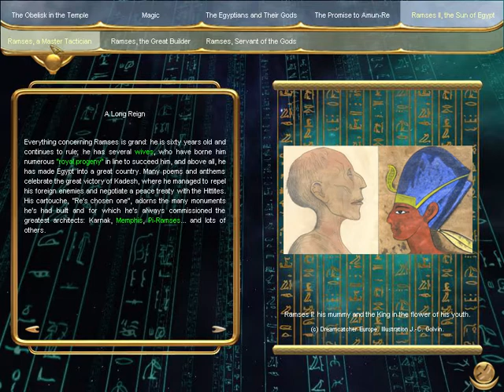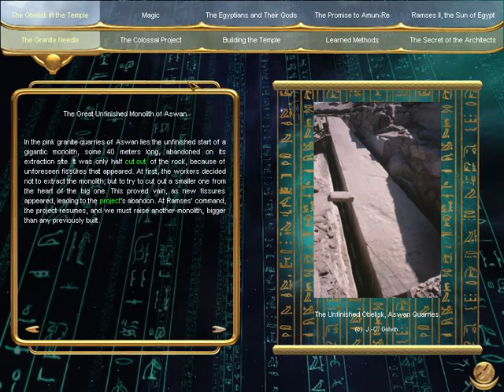EGYPT 3 The Fate Of Ramses Chapter 1 Amen Re's Temple No Commentary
Long Ago, Pharaoh Ramses The Great’s reign will be at stake. One day, Amen Re god of the sun had answered to Ramses that if he were to erect an obelisk before the season of shemu, Ramses will be granted a longer life. But when a curse has brought construction to a halt, workers very ill of sickness and fighting and when Paser was harmed during construction, The Pharaoh Ramses has sent Maya, daughter of Priest Herimen and a magician to aid in the construction. But when she had visions of a powerful force created by Set, God Of Chaos. She must find a way to break the curse by journeying through the New Kingdom Of Egypt and find help both Mortal’s and The Divine God’s of the Egyptian Pantheon.  This Walkthrough will aid you in the search for the way to break the curse, solve ancient and mysterious puzzle’s and learn about  life in Egypt’s New Kingdom and about Egyptian Mythology.